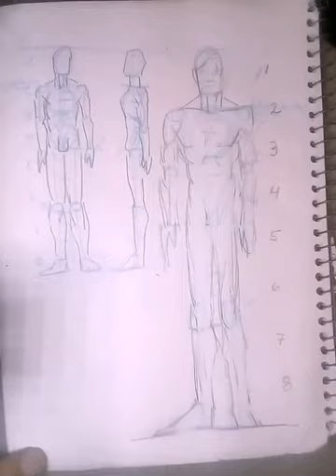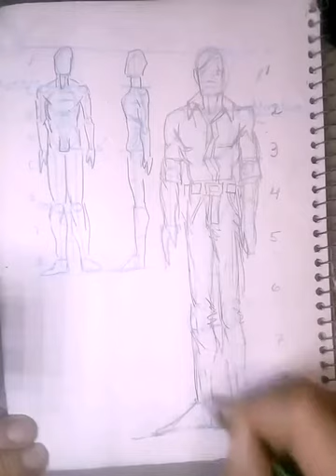La proporción de la figura humana 3 (High Speed Version)